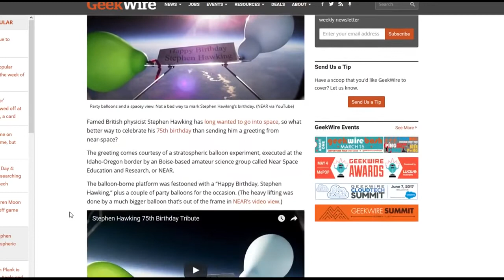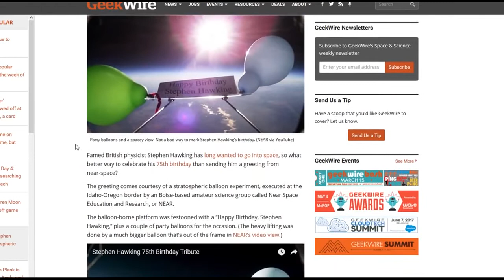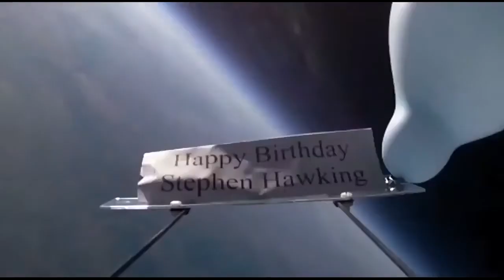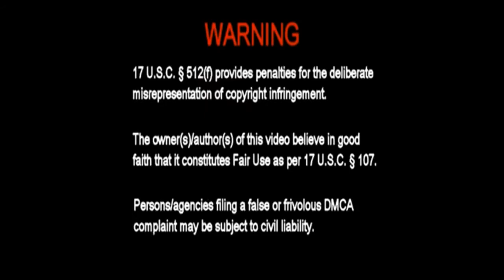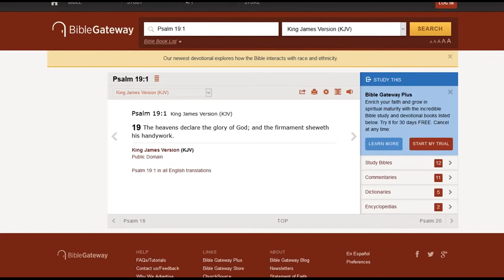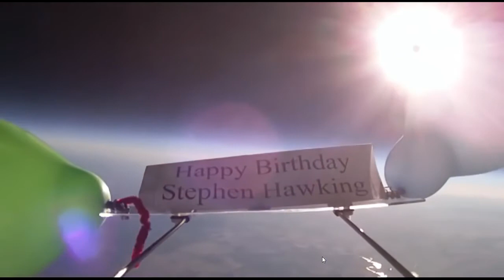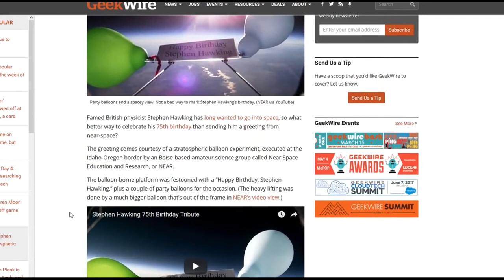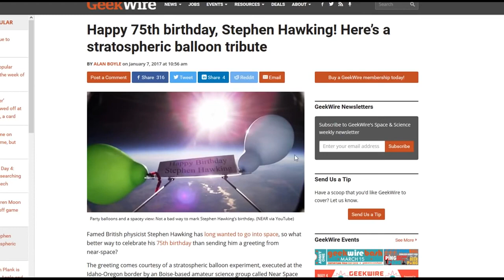The Earth is Flat - The Black Hole Sun 2017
The Earth is Flat -The Black Hole Sun 2017 - Flat Earth Messenger - nibiru msnbc dubay north korea prophecy.

In the paper, Life Under a Black Sun, authors Tomas Opatrny, Bonus Videos & "Chemicals of Reality" Premium Video Available @ Narrated by Jack Daniel.

Black holes are both fascinating and terrifying, but do we need to worry about falling into one? ▻▻▻▻